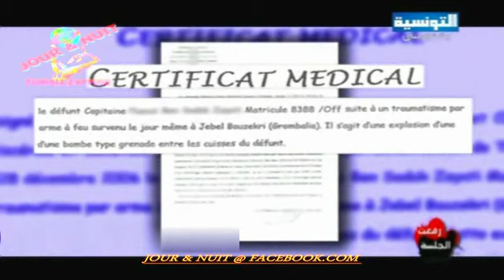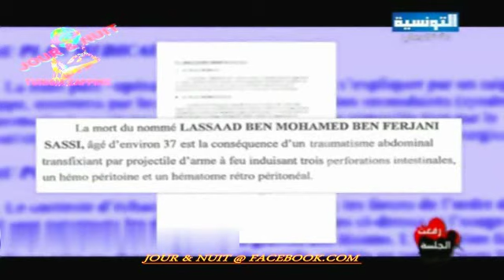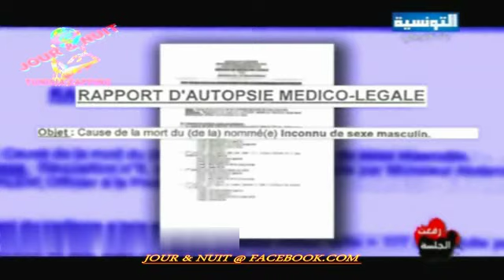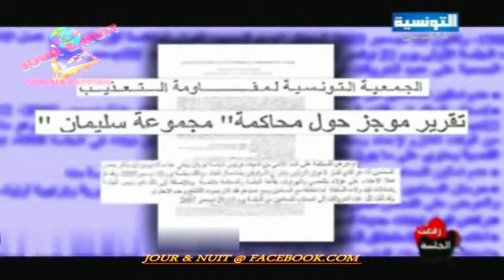AFFAIRE DE SOLIMAN VUE PAR TOUNSEYA : ROUFI3AT AJJALSA PARTIE 4/5